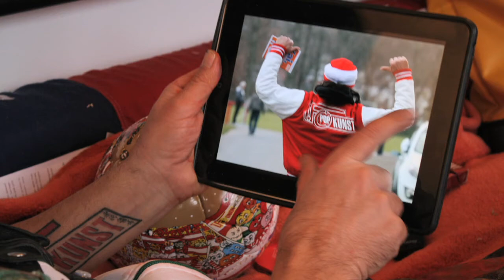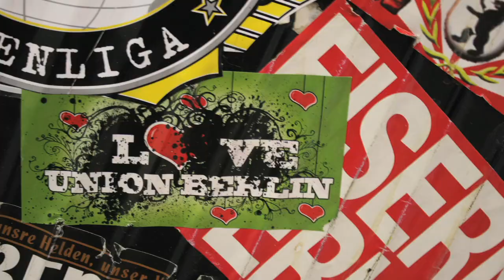Liebe, Fußball und Kunst: Die lebende Eckfahne Andora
Am 9. Juni 1968 gewann Union Berlin mit einem 2:1 gegen Carl-Zeiss Jena den FDGB-Pokal -- und das Herz des damals zehnjährigen Andreas Georg Hoge. Heute ist aus dem kleinen Andreas der 54-jährige Künstler "Andora" geworden. Geblieben ist die Liebe zum Fußballklub seiner Jugend.

Und das trotz der Ausweisung aus der damaligen DDR. Trotz zehnjährigen Aufenthalts in Hamburg. Trotz einer Kosmonauten-Ausbildung in Moskau.

Andora ist nach seiner Rückkehr nach Berlin wieder Stammgast im Stadion der "Eisernen". Und er hat es geschafft, seine beiden großen Lieben -- die zur Kunst und die zum Fußball -- in Einklang zu bringen. Wir haben den Pop-Art-Künstler in seinem Atelier in Treptow besucht.